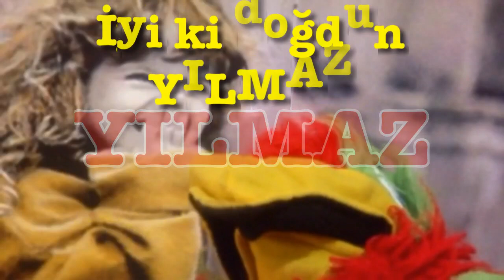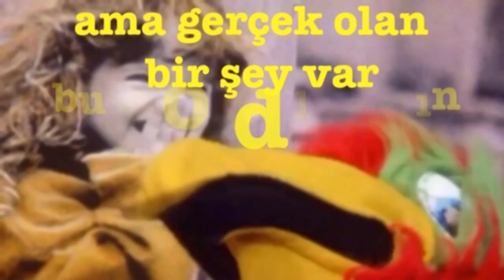İYİ Kİ DOĞDUN YILMAZ 3. KOMİK DOĞUM GÜNÜ MESAJI 🎂 *ABİDİN KUKLA*